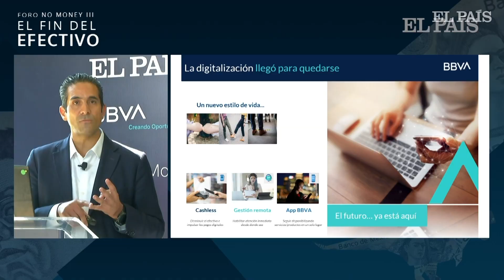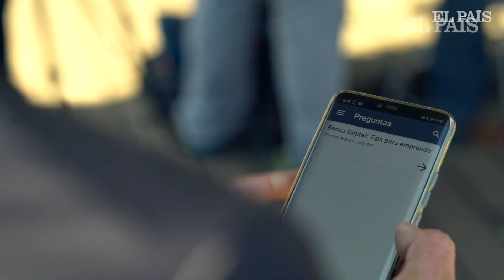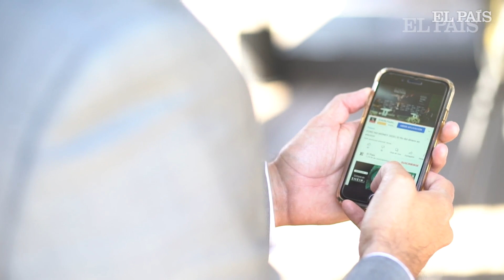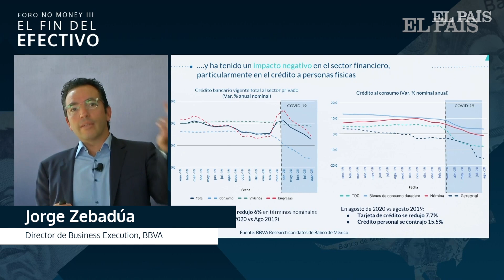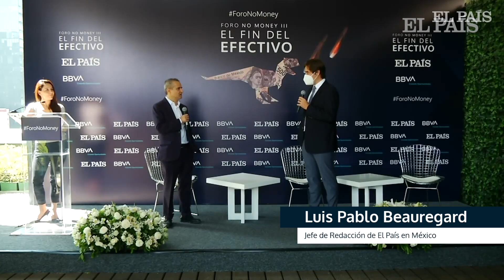Resumen del Foro No Money III